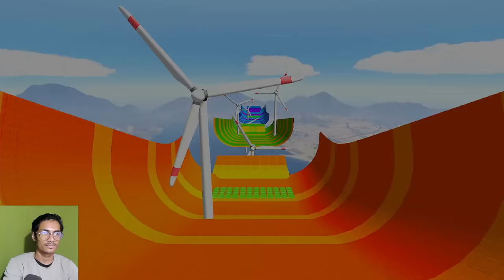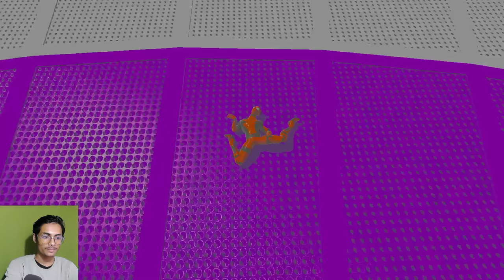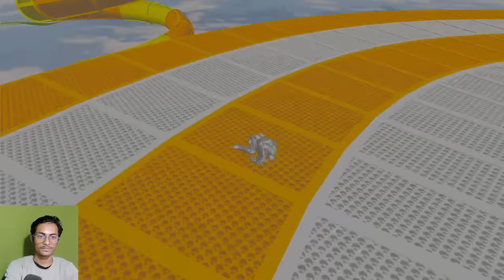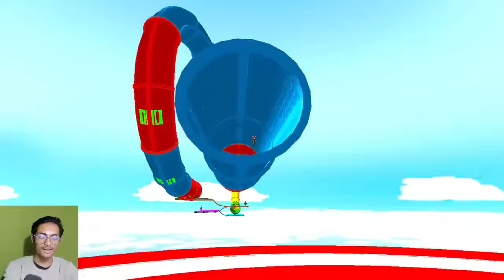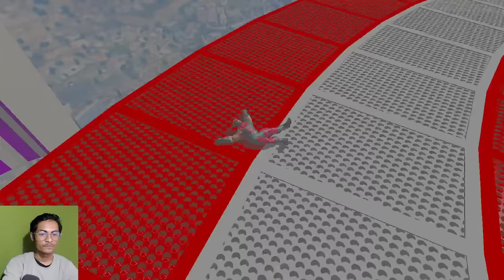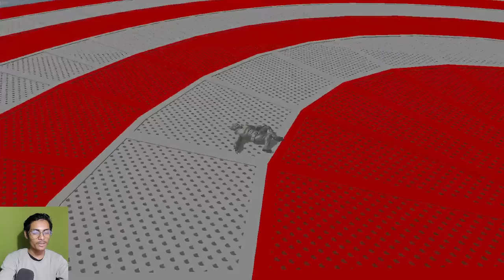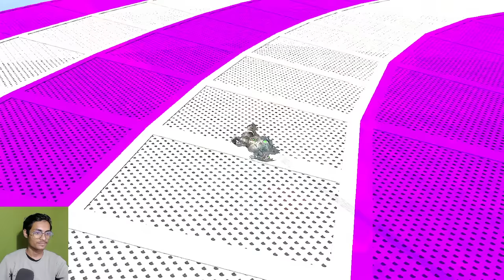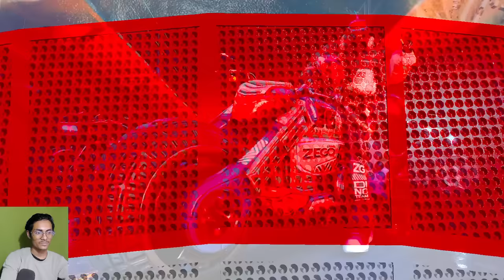TRANSPORTING CARS & FRUITS WITH COLORED JOHN DEERE vs CLAAS vs FENDT TRACTORS - BeamNG.drive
Cleaning cows ducks geese elephants rabbits cats penguins pandas camels bears sheep chickens buffalo

Marble Run Race ☆ HABA Wave Slope Bin Bon duck Monkey Baby Kittens Puppy Goes Koi Cat And swims
Marble Run Race ASMR ☆ HABA Slope & Haribo Gold Bear Gummies